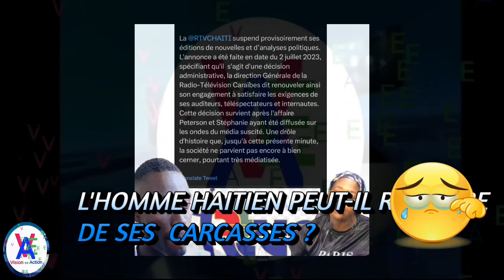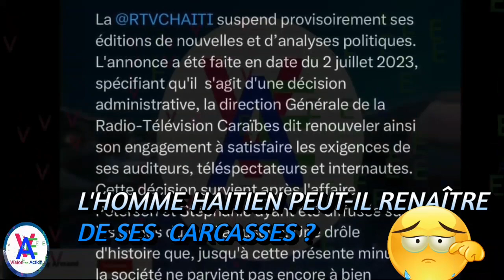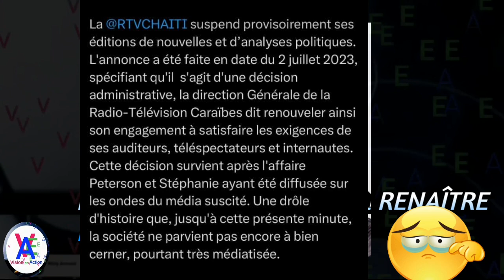Haiti te ka devan Brésil ak Argentine/skandal nan radio Caraïbe,Jounal la fèmen|eske Bobc @p tounen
Haiti te ka devan Brésil ak Argentine si te gen dirijan/Jounal la fèmen|eske Bobc @p tounen nan RTVC
j'ai créé  en mai 2020 cette chaine de youtube  pour partager le savoir et pour donner matiére á la pensée:
Si vous voulez quelque chose que vous n'avez jamais eu, vous devez faire quelque chose que vous n'avez jamais fait.
Pour vous connaître, soyez vous-même. Pour être vous-même, cessez d'imaginer que vous êtes ceci ou cela. Soyez seulement. Laissez votre vraie nature émerger. Ne troublez pas votre mental par la recherche. Regardez-vous, regardez votre propre existence. Vous savez que vous êtes et vous aimez ça. Rejetez toute imagination, un point c'est tout.
Rien n’est à faire, aucun acte particulier à accomplir. Parler d’abandon est simplement une manière d’exprimer cela. Vous êtes pure présence

Pour être vraiment libre, l'homme doit apprendre à être sceptique, à se méfier de toutes les solutions globalisantes ou trop simples et à vivre sans certitude dans un monde d'une très grande complexité.

soutenez-moi en souscrivant á ma chaìne.